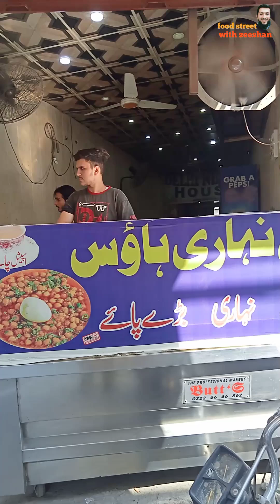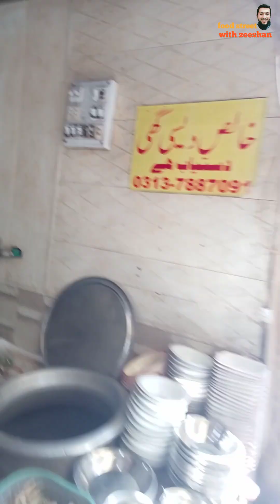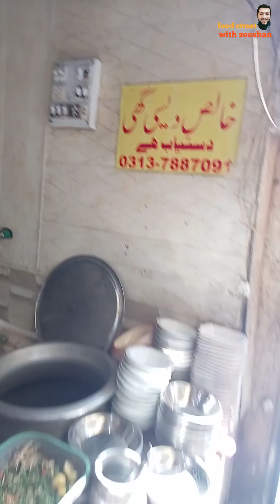desi breakfast | healthy nashta | subha ka nashta